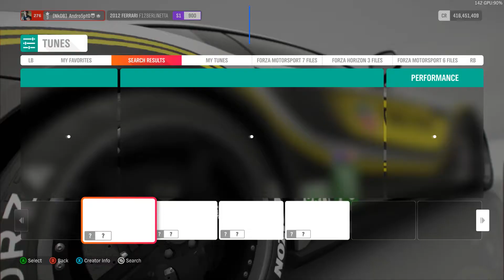Forza Horizon 4 Season #40 Forza Italia with Unbeatable Tunes